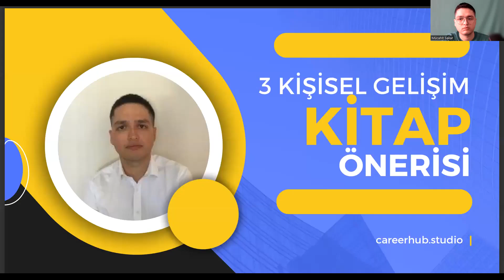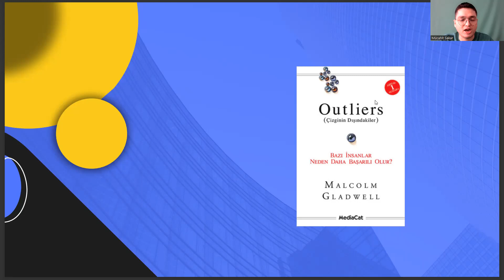Takı Tasarımı Bölümüne Yönelik 3 Kişisel Gelişim Kitabı Tavsiyesi